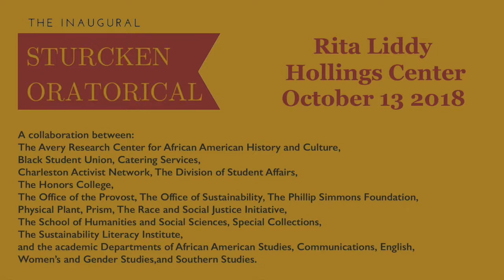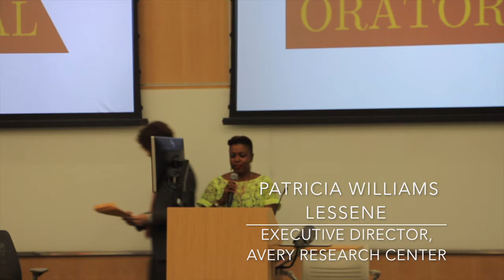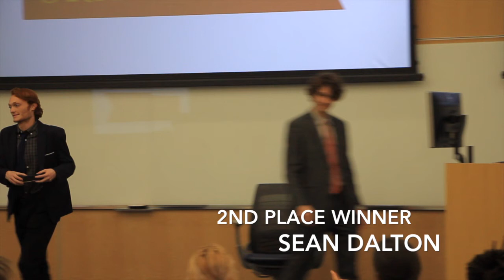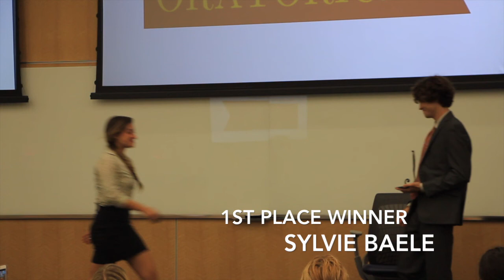Sturcken Oratorical Competition 2018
The College of Charleston's First Inaugural Sturcken Oratorical

Hosted By Tanner Crunelle with remarks from Patricia Williams Lessane and Ginger Sturcken

2018 Student Orators:
Jordan Mercer
Taylor Boes
Sylvie Baele
Jake Brown
Sean Dalton
Grace Headrick

Video shot by Eliza Bower